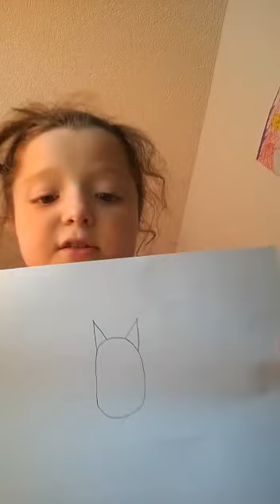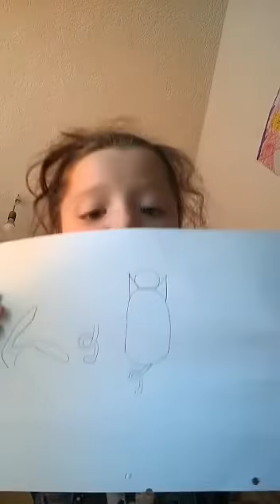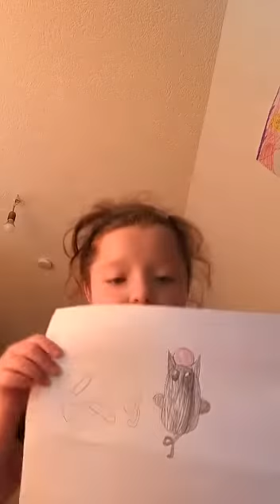На немецком. 3 сентября 2019 г.